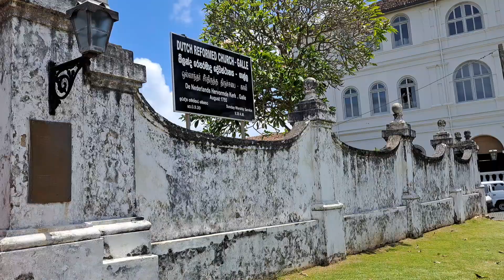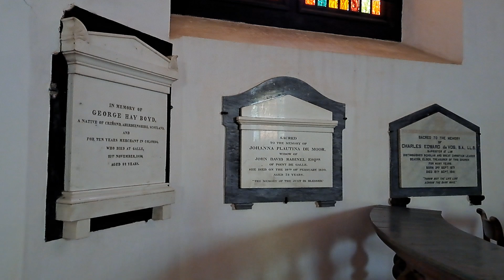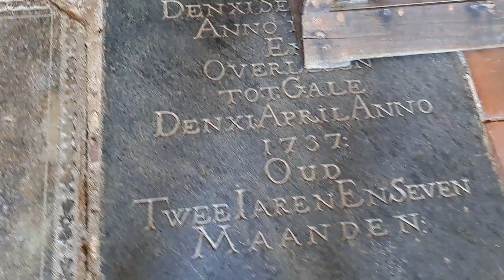DUTCH REFORMED CHURCH IN GALLE SRI LANKA